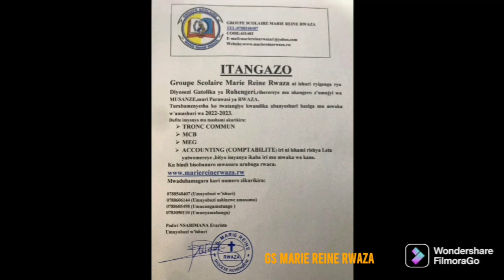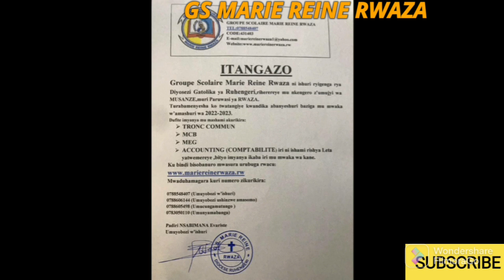UBUREZI GATOLlKA9:DORE KIMWE MU BIGO BIKOMEYE BYA DIYOSEZE YA RUHENGERI!GSM REINE RWAZA,ABAHIZE..